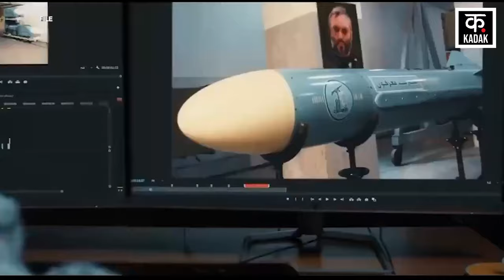International News | Palestine लड़ाकों के आगे इज़राइल के टैंक हुए फ़ेल, लगी आर-पार जंग | News18